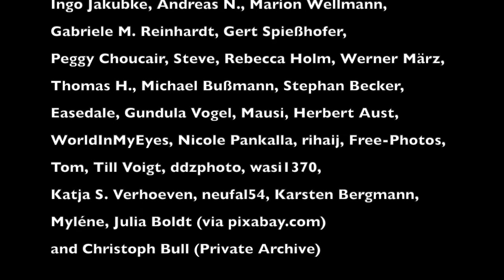Das Lied der Deutschen/Deutschlandlied/German National Anthem (Haydn, arr. C. Bull) - Great Organs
Historical background:

Joseph Haydn wrote this beautiful piece of music in 1797.
He first set it to the poem "Gott erhalte Franz den Kaiser" by Lorenz Leopold Haschka.
Soon after he used it as the musical basis for the second movement of his String Quartet Opus 76 No. 2 (Poco adagio cantabile).

In 1841 August Heinrich Hoffmann von Fallersleben wrote a new text while vacationing on the North Sea island of Helgoland. In it, he called for prioritizing a united and free Germany over the sometimes conflicting interests of numerous small states.

In 1922, during the Weimar Republic, Haydn's tune combined with von Fallersleben's lyrics became the National Anthem of Germany, as declared by Germany's first President Friedrich Ebert, a Social Democrat.

In 1952, during the first years of the fledgling Federal Republic of Germany, President Theodor Heuss accepted Chancellor Konrad Adenauer's written request to make the piece the official National Anthem again.
It was decided that the third verse, starting with "Einigkeit und Recht und Freiheit" (Unity and Justice and Freedom), would be sung at official occasions.
Sometimes, the anthem is played instrumentally.

In November 1991, little over a year after German Reunification, President Richard von Weizsäcker and Chancellor Helmut Kohl agreed in a written exchange that Haydn's tune and the third verse of von Fallersleben's lyrics alone would constitute the anthem of the newly unified republic.

Haydn's tune is also used for the church hymn "Glorious Things of Thee Are Spoken" with lyrics by John Newton, first published in Olney Hymns Hymnal in 1779 (AUSTRIAN HYMN).

A note from Christoph:

I recorded this piece in celebration of the 30th Anniversary of German Reunification on October 3, 2020.

It is also favorite tune sung in service (AUSTRIAN HYMN), often to John Newton's words ("Glorious Things of Thee Are Spoken").

Thanks to Kaspar Abbo for recording and to Marc Doten for filming it.

In this video, I decided to provide an illustration of my beautiful birth country with pictures of rivers in Germany and the oceans some of them flow into.
They are: Isar, Donau, Neckar and Rhein (the Neckar flows into the Rhine in my hometown of Mannheim), Oder, Spree, Weser, Elbe, Baltic Sea (Ostsee) and North Sea (Nordsee).

When the Berlin Wall came down on November 9, 1989, I was in Boston, Massachusetts, for studies in Songwriting and other subjects at Berklee College of Music.
When German Unity was established on October 3 of 1990, I had recently moved to Los Angeles, California, to start my musical career there.
On both occasions I was very happy for my Mutterland, if just a bit sad also for not being able to be present there for the celebrations.
I'm very appreciative of having grown up in a great country such as Germany and for having grown up a bit more in a great country such as the United States of America. It makes a good combination.

Loving one's country (or in my case: countries) is a natural and healthy thing, just as long as it's not at the expense of all the other great countries on Planet Earth. There are no limitations on love.

FCCLA YouTube Channel with Archive of Weekly Organ Prelude Concerts

Select 'Contributions - Organ' in the pull-down menu to support The Great Organs of First Church.

Proceeds go towards creating more music recordings, videos and albums.